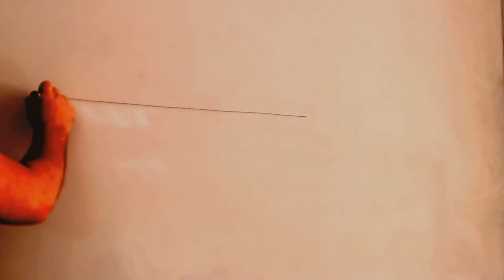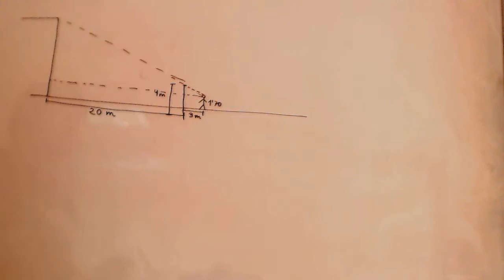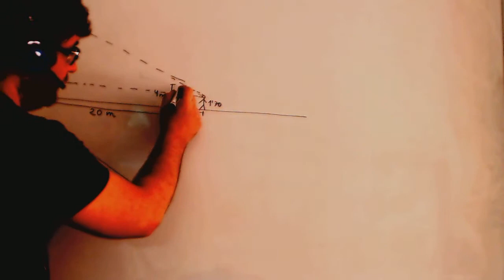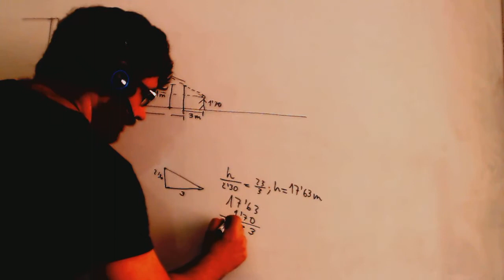Semejanza altura edificio Matematicas 3º ESO Academia Usero Estepona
Semejanza altura edificio Matematicas 3º ESO